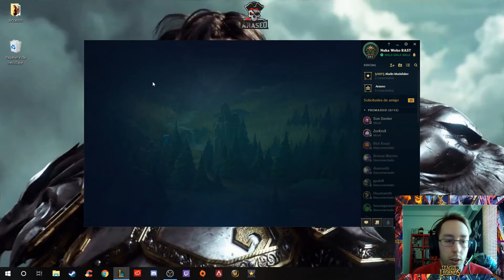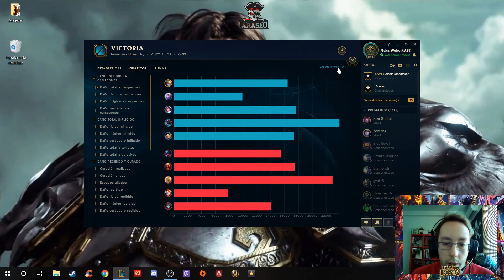EZREAL ADC - LATE GAME INSANO ¿W + Q BUG? WTF con el DAMAGE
No se si el campeón esta bug o no, pero no es normal lo que mete cuando llegas al mid late game XD En esta partida no se ve tan bestia, pero he jugado otras que W + Q es ONESHOT!!!